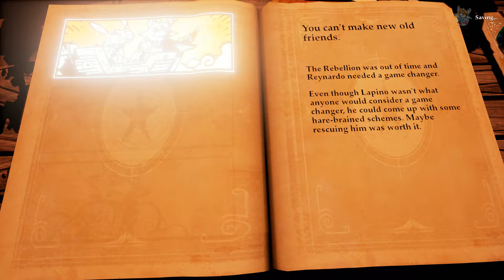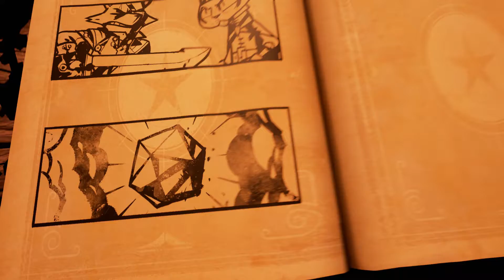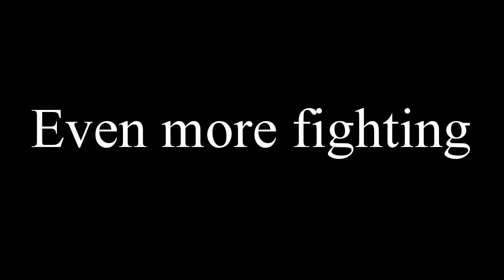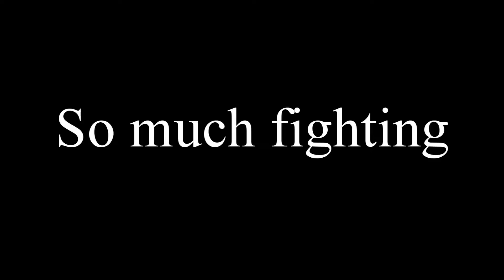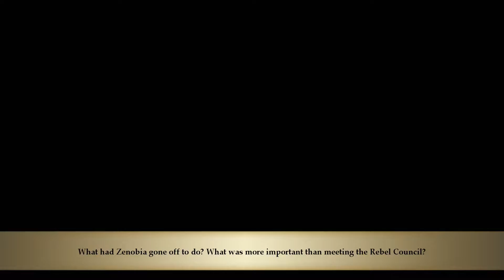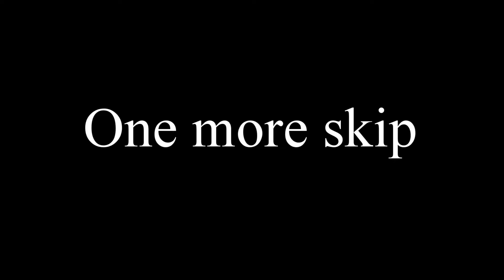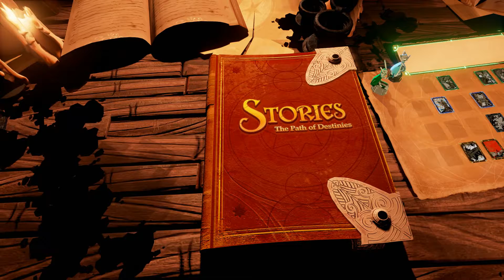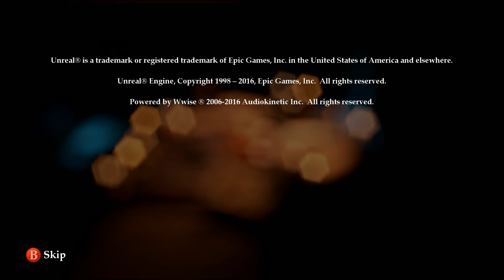Stories: The Path of Destinies - Episode 12/Finale?: The Fool's Path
We know what happens if we choose correctly. But what happens if we choose just a smidgen incorrectly? Bad things, probably.

This is what I'll call the soft finale of this series. No matter what this'll be all for now, but if people want to see it, I'll come back to this game and do the other endings.